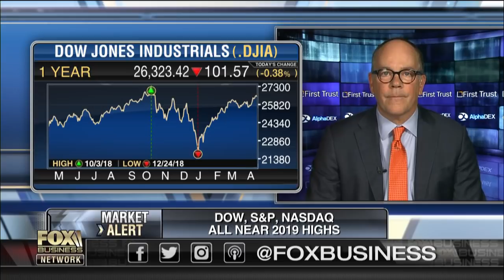US economy will hit 3% growth this year: Brian Wesbury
First Trust Advisors chief economist Brian Wesbury discusses why he expects the U.S. economy to hit 3 percent growth and whether President Trump is politicizing the Federal Reserve.